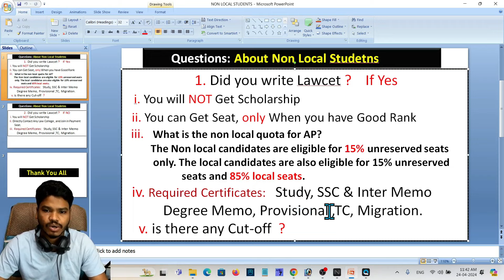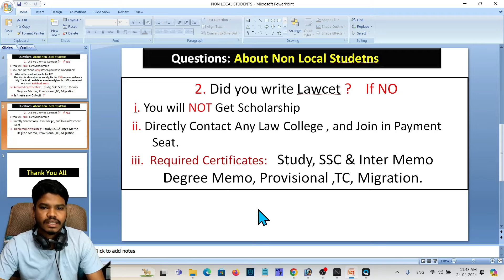About NON LOCALS//AP&TS Lawcet 2024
LAWCET Preparation BOOKS LINKs GIVEN BELOW
Vijetha Law entrance book (5&3 years)

Current affiars TM

CLAT BOOKS

LLM BOOK
  (search some more books for LLM)

My Camera
My Laptop
MY MIC
MY Watch
MY Phone
MY TAB
MY GREEN SCREEN MAT